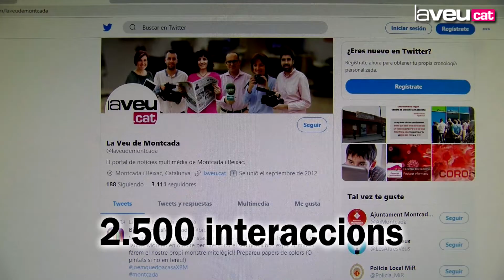Montcada Comunicació bat el rècord d'audiència amb més de 140.000 visualitzacions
L'esclat de la pandèmia de la Covid-19 ha despertat el consum de continguts locals a través de tots els canals digitals amb la decisió de no publicar La Veu en paper.